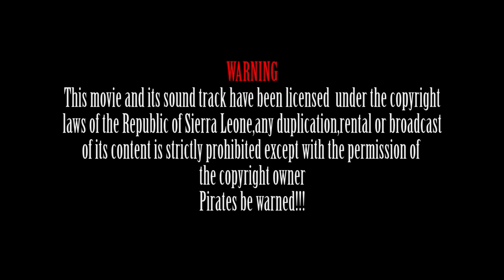Sierra Leonean Movie | AR'MANTREE | part 2 - Full Length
we read all your comments

button so you will be notified when we upload next movie.